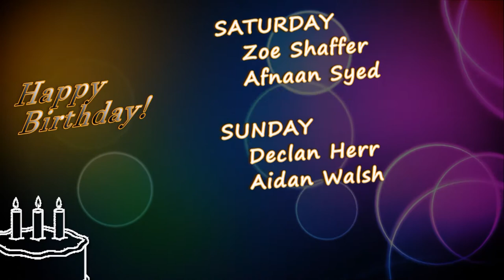HMS Today 4/7/17